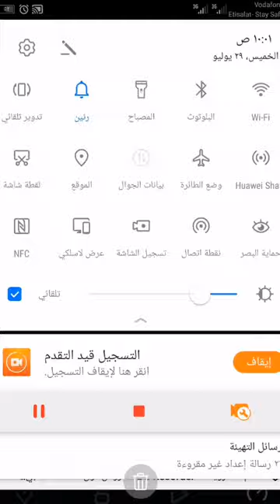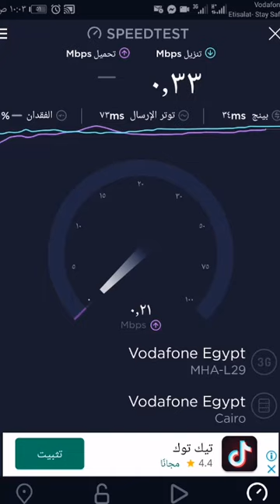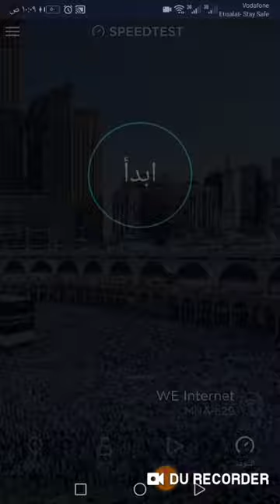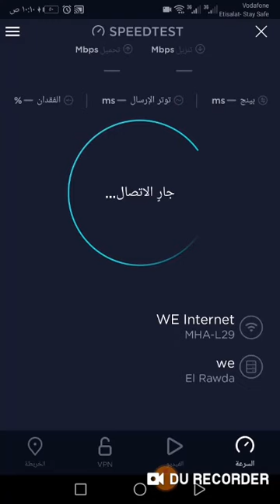قبل ماتشترى روتر 4G لزم تعمل التست دة وهتعرف معلومات مهمة احمد العربى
قبل ماتشترى روتر 4G لزم تعمل التست دة وهتعرف معلومات مهمة